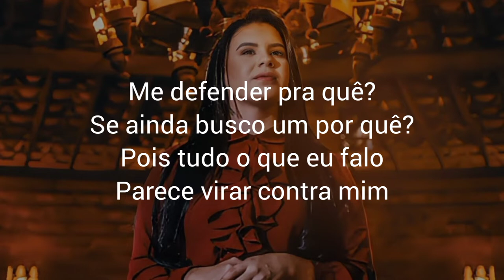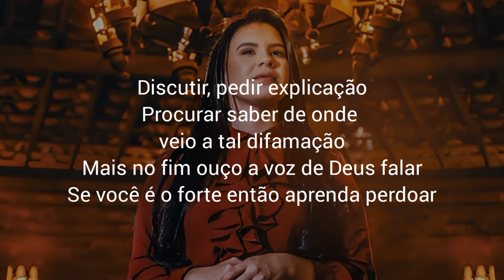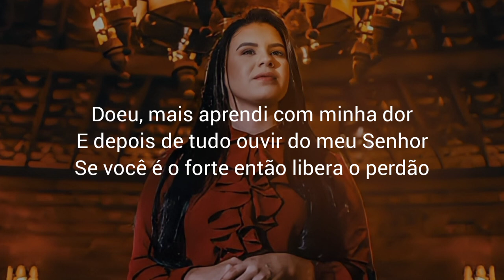Rayanne Vanessa _ Perdoar [Playback e Letra]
Vídeo letra da canção "Perdoar" interpretada pela cantora @Cantora Rayanne Vanessa  .

🔸 Intérprete: Rayanne Vanessa
🔸 Gravadora:
🔸 Video Letra: Letra Ungida

🔸LETRA:

Me defender pra quê?
Se ainda busco um por quê?
Pois tudo o que eu falo
Parece virar contra mim
Me esconder, parece até boa opção
Mais sei que vou ficar pior
Se proceder assim

Discutir, pedir explicação
Procurar saber de onde veio a tal difamação
Mais no fim ouço a voz de Deus falar
Se você é o forte então aprenda perdoar

Doeu, mais a vida me ensinou a perdoar
E que nem sempre é tempo de ganhar
E isso dói demais e fere o coração
Doeu, mais aprendi com minha dor
E depois de tudo ouvir do meu Senhor
Se você é o forte então libera o perdão

🔸 Composição: Samuel Mariano